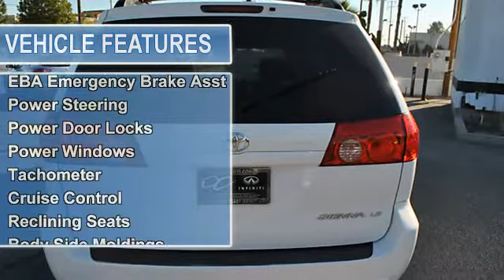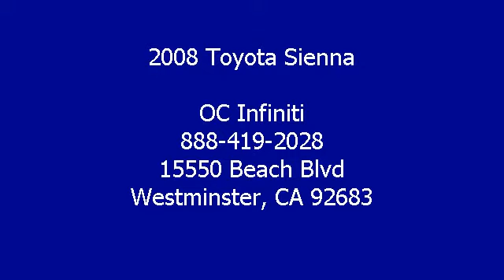2008 Toyota Sienna - OC Infiniti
OC Infiniti
15550 Beach Blvd

For Sale: 2008 Toyota Sienna
VIN: 5TDZK23C88S150949
Engine: 6 Cyl.
Drivetrain:
Transmission: Automatic
Mileage: 31,204
Color: White (exterior) Stone (interior)

Features:
2008 Toyota Sienna Mini Van.